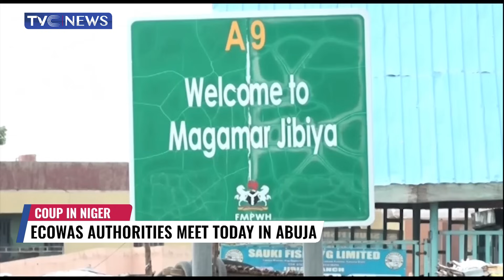ECOWAS To Meet In Abuja Again As Niger Coup Continues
The crisis in Niger republic is not one the ECOWAS Authority of Heads of State and Government is taking lightly with the defiance stance by the Junta in Niger on returning the country to democratic rule.

The body has called for another meeting today which will consider the report of the various envoys sent to mediate on the issue and adopt the next line of action.